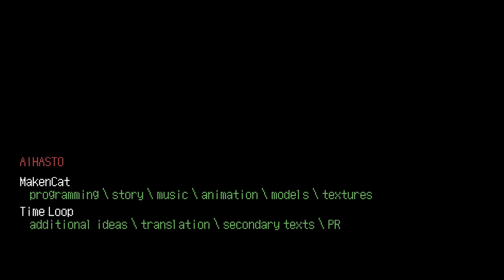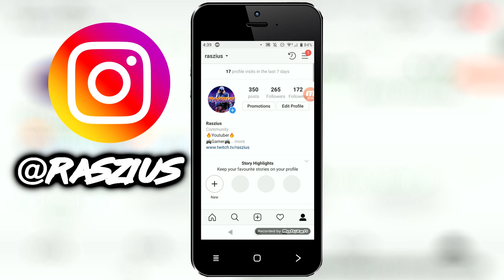Haunted By an Intruder From the Past! UMFEND GAMEPLAY - Horror Game